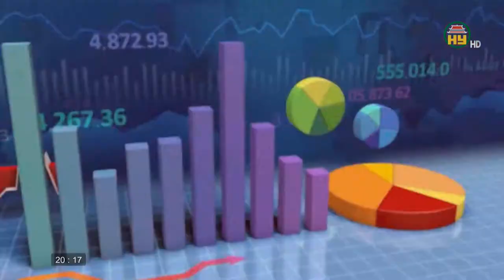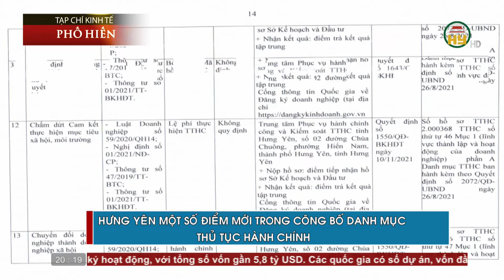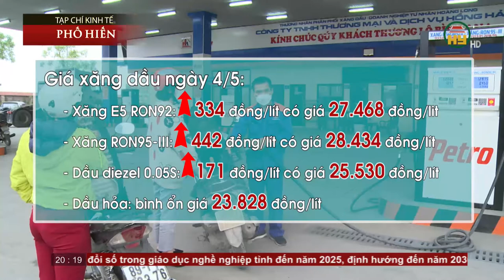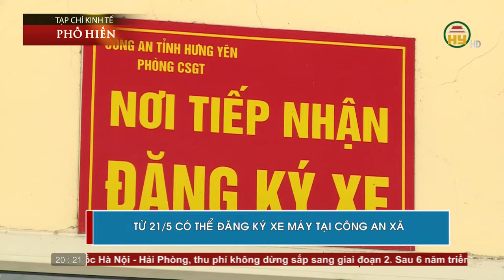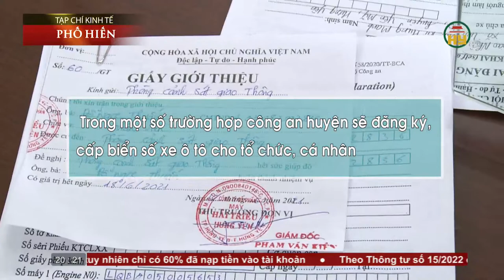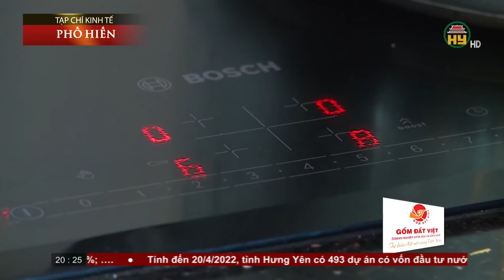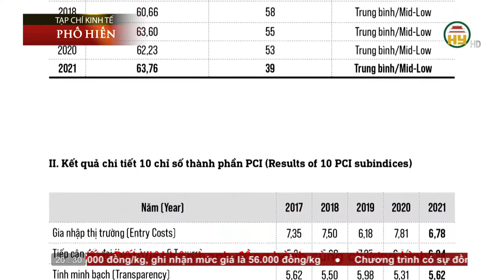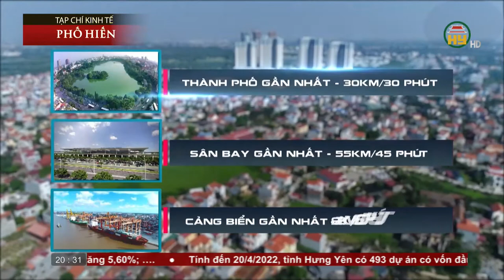Tạp chí Kinh tế Phố Hiến ngày 07/05/2022